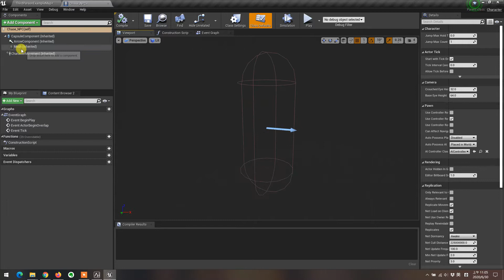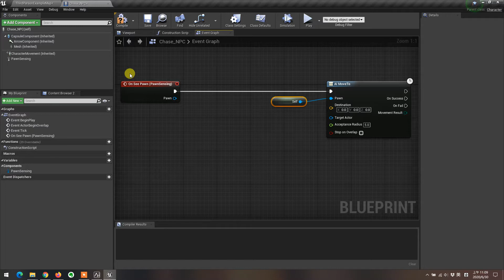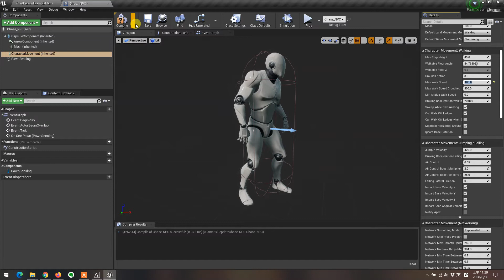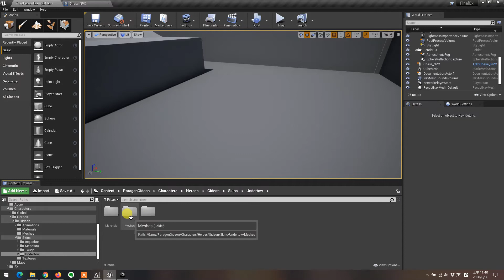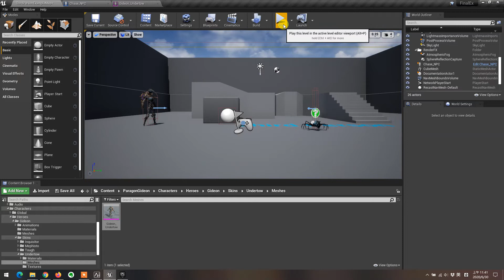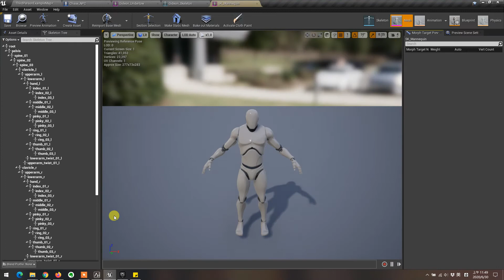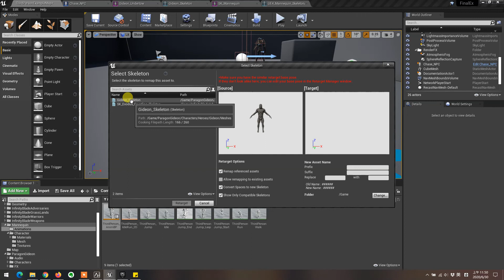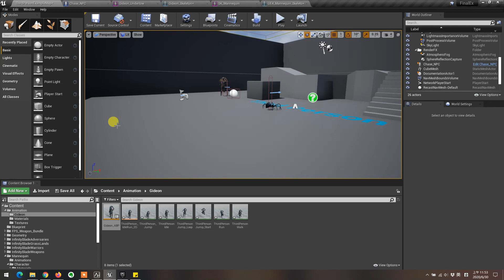NPC2 Apply Damage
骷髏船長NPC追逐玩家角色及傷害處理